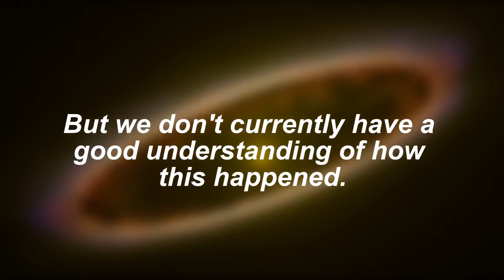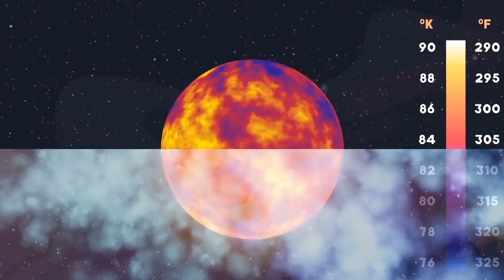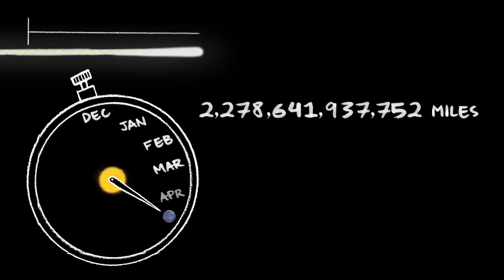James Webb Space Telescope SHOCKING Discovery About Big Bang Changes Everything!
Nasa's James Webb Telescope  SHOCKING Discovery About Big Bang Changes Everything!

To read that early chapter in the universe’s history — to learn the nature of those first, probably gargantuan stars, to learn about the invisible matter whose gravity coaxed them into being, and about the roles of magnetism and turbulence, and how enormous black holes grew and worked their way into galaxies’ centers.

We have  $10 billion James Webb Space Telescope in the space that launched on Christmas Day 2021. Some Scientiest shared their nervousness. JWST's scientific potential is after all enormous and it could answer some of the biggest questions about the universe.
However Webb has discovered something that will change how scientists look at the formation of earth and origin of universe.
Join me as i show you James Webb Telescope’s Terrifying Discovery About Big Bang That Changes Everything!

Hey guys on this channel we will provide you latest SpaceX , NASA, and technology news before anyone else.